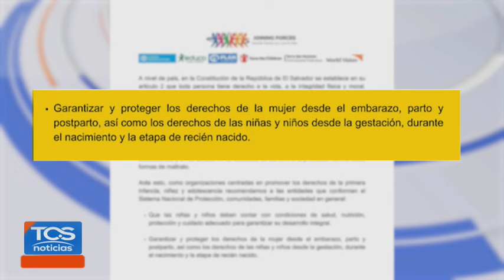HOMICIDIO DE MENORES